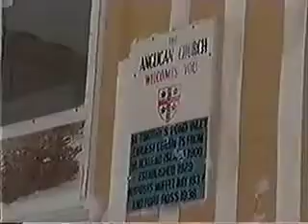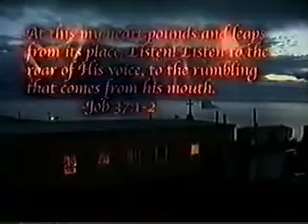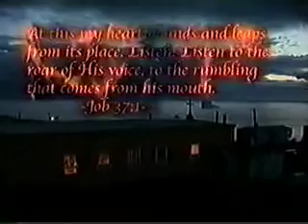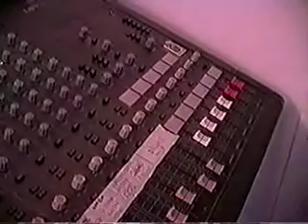Miracles of God caught on Tape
how an arctic village was transformed by a visitation by Jesus